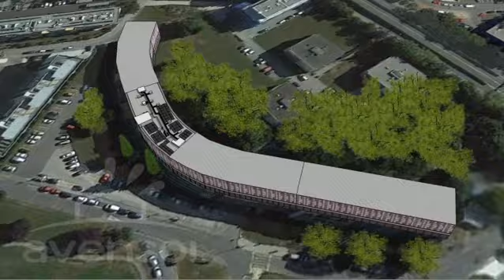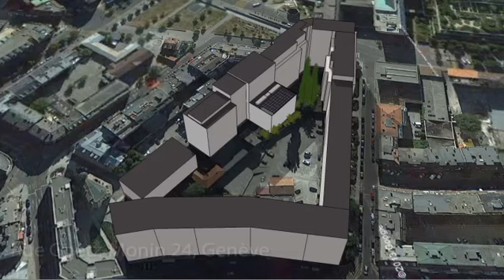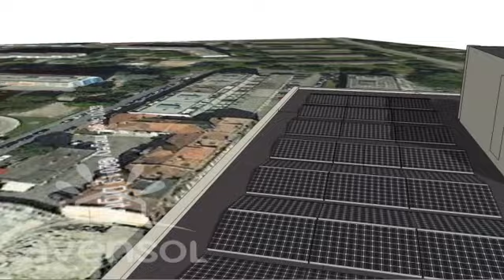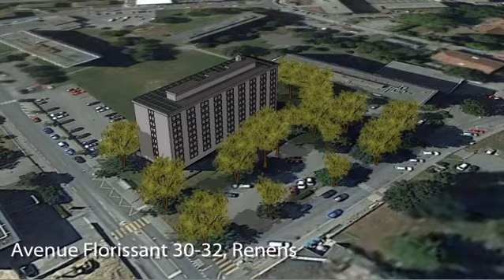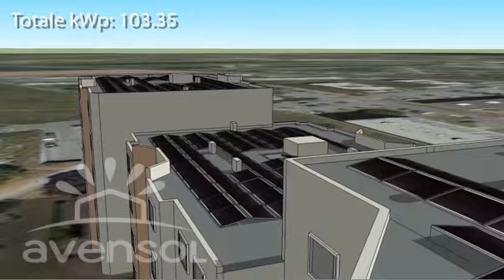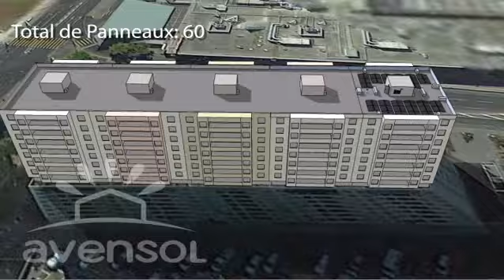Avensol - Investis Solar Projects